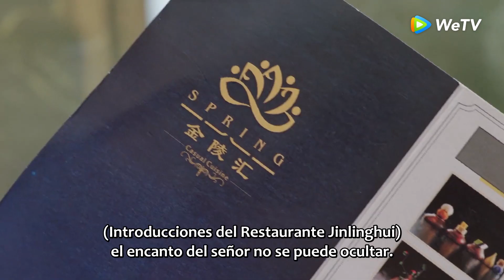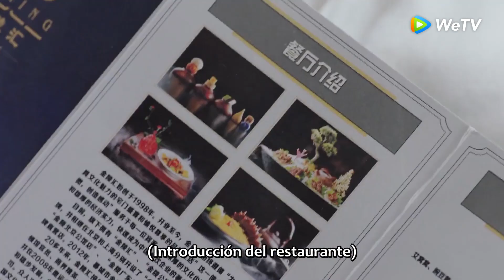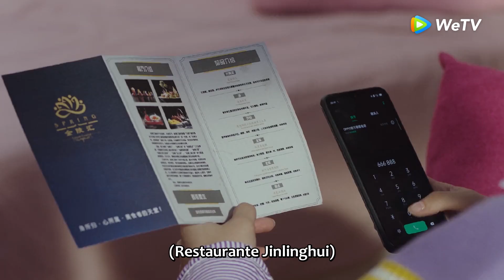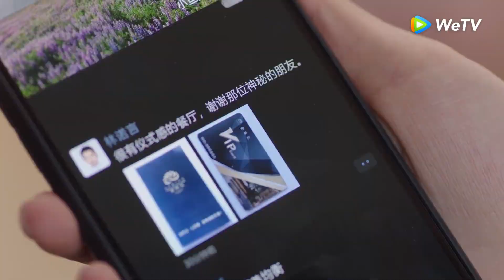EP14 Clip ¡Jin esta celosa! Una guapa mujer desata su enojo｜Mi Amante Inmortal💋｜ WeTV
🌟Sinopsis🌟
Actores:
Haikuan Liu, Estelle Chen, Shang Tielong, Deng Wei, Zhang Haoyu y Chen Qianyu

Jin Xiaoyu, una chica que padece una rara enfermedad, conoció a Jiang Baiju, un misterioso diseñador de ropa, por un extraño accidente de autobús. Poco a poco ambos se enamoran y comienzan a sanar mientras buscan la verdad.